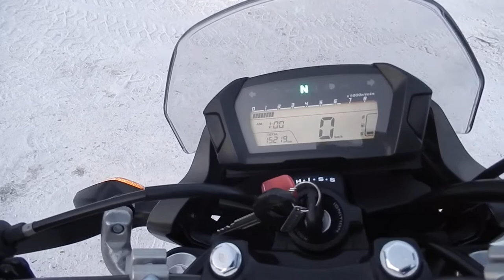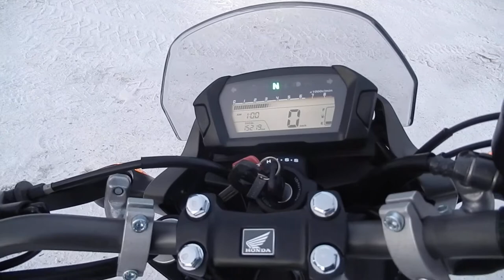No B7992 HONDA NC700S